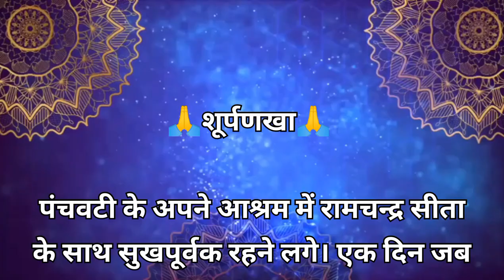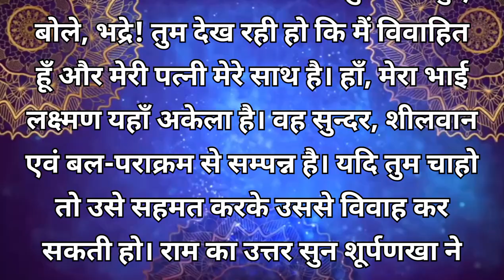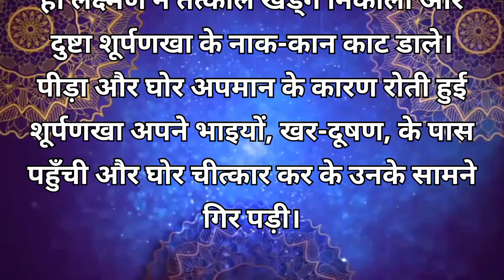समपूर्ण रामायण अध्याय 3 अरण्यकाण्ड | भाग 6- शूर्पणखा और श्रीराम का सामना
Title (शीर्षक):

Hindi: अरण्यकाण्ड: शूर्पणखा और श्रीराम का सामना
English: Aranya Kanda: Surpanakha’s Encounter with Lord Rama

Description (विवरण):

Hindi:
रामायण के अरण्यकाण्ड में शूर्पणखा, रावण की बहन, भगवान श्रीराम पर मोहित होकर उनसे विवाह का प्रस्ताव रखती है। श्रीराम विनम्रता से मना कर देते हैं, जिससे क्रोधित होकर शूर्पणखा सीता पर आक्रमण का प्रयास करती है। इसके परिणामस्वरूप लक्ष्मण शूर्पणखा की नाक काट देते हैं। यह प्रसंग अहंकार, वासना, और अनुचित इच्छाओं के दुष्परिणामों का उदाहरण है और रामायण की शिक्षाओं को उजागर करता है।

English:
In the Aranya Kanda of the Ramayana, Surpanakha, the sister of Ravana, becomes infatuated with Lord Rama and proposes marriage. Rama politely declines, leading an enraged Surpanakha to threaten Sita. Lakshmana intervenes and punishes her by cutting off her nose. This story highlights the consequences of arrogance, uncontrolled desires, and aggression, reflecting the teachings of the Ramayana.

अरण्यकाण्ड, शूर्पणखा, श्रीराम, लक्ष्मण, सीता, रावण की बहन, रामायण, अहंकार, अनुचित इच्छाएँ, Aranya Kanda, Surpanakha, Lord Rama, Lakshmana, Sita, Ravana’s sister, Ramayana, arrogance, uncontrolled desires,

ye ramayan hai punya katha shri ram ki lyrics
ramayan hum katha sunate
yah ramayan hai punya katha shri ram ki lyrics
ramayan katha visarjan lyrics in hindi
he ramayan hai punya katha lyrics
ramayan hum katha sunate lyrics
hai ye katha ramayan ki lyrics
श्रीमद् रामायण कथा
ramayan ki katha app
घट रामायण क्या है
ramayan katha dijiye
रामायण कथा डाउनलोड
रामायण कथा धनुष यज्ञ
ramayan katha dusra bhag
रामायण कथा का नक्शा
रामायण कथा नेपाली
रामायण कथा नेपाली pdf
रामायण कथा पुराण
रामायण पुण्य कथा श्री राम की
रामायण पौराणिक कथा
ramayan katha pahla bhag
ramayan katha mp3 song download pagalworld
ramayan ki pauranik katha
ramayan katha mp3 download pagalworld
ramayan katha padhne ke liye
ramayan katha photo
रामायण कथा बुक
रामायण बाल कथा
ramayan katha bataiye
bal ramayan katha class 6
valmiki ramayan katha
bal ramayan katha
ramayan katha balkand
बाल रामायण कथा
रामायण कथा भाग
रामायण कथा भागवत pdf
रामायण कथा भाग 1
रामायण कथा भाग 2
रामायण कथा भाग 3
संपूर्ण रामायण कथा भाग - 1
ramayan katha bhag 6
bhakti ramayan katha
bhagwat ramayan katha
ramayan katha bhajan
raja pratap bhanu ki katha ramayan
ramayan katha bhag 5
ramayan katha bhag 1
ramayan katha bhag 4
ramayan katha bhajan video download
रामायण कथा मराठी pdf
रामायण कथा मराठी
रामायण कथा में सजाऊंगी
रामायण कथा महाभारत
रामायण कथा मेघनाथ वध
रामायण कथा हिंदी में लिखित
रामायण कथा हिंदी
संपूर्ण रामायण कथा
रामायण कथा हिंदी में
रामायण कथा रिंगटोन
रामायण कथा राम
रामायण कथा लव कुश
रामायण कथा लंका कांड भाग 5
रामायण कथा लंका कांड भाग 2
रामायण कथा लंका कांड भाग 3
रामायण कथा लंका कांड भाग 4
रामायण कथा लंका कांड भाग 1
रामायण कथा लंका कांड भाग 6
रामायण कथा लव कुश कांड भाग 2
रामायण कथा लंका कांड पांचवा भाग
ramayan katha luv kush
ramayan laghu katha
रामायण कथा विसर्जन
रामायण कथा वीडियो
रामायण कथा वाचक
रामायण वाल्मीकि कथा
रामायण व्रत कथा
रामायण वनवास कथा
ramayan katha video download
ramayan katha video song
valmiki ramayan katha in hindi
valmiki ramayan ki katha
ramayan katha ravan vadh
ramayan katha vachan
रामायण कथा शुरू से
रामायण कथा शुरू
ramayan katha sunao
shree ramayan katha
shri ramayan katha movie
shree ramayan katha movie
shri ramayan katha abhishek singh
shri ramayan katha cast
shri ramayan katha movie cast
ramayan katha shri ram
ramayan shri ram katha movie
रामायण कथा सुनाइए
रामायण कथा सजाऊंगी
रामायण कथा सीता हरण
रामायण कथा सुंदरकांड
रामायण कथा सॉन्ग
रामायण कथा संवाद
रामायण कथा सुनाई
रामायण संपूर्ण कथा
रामायण से कथा
sampurna ramayan katha in hindi pdf
ramayan katha sajaungi
sampurn ramayan ki katha
रामायण कथा हिंदी
रामायण कथा हनुमान
रामायण कहा है
रामायण हम कथा सुनाते